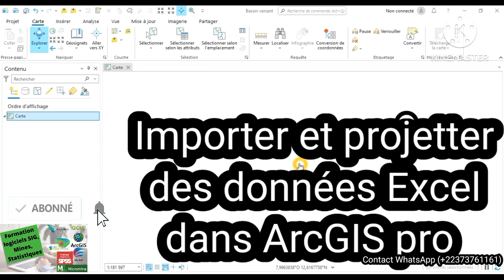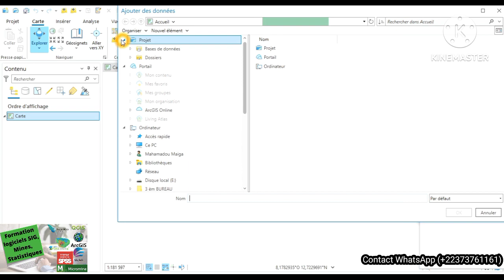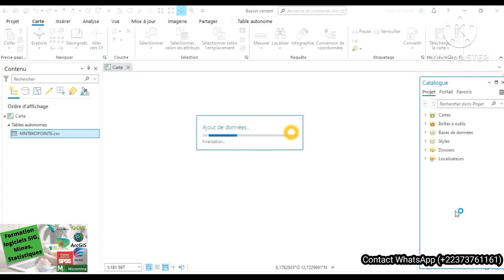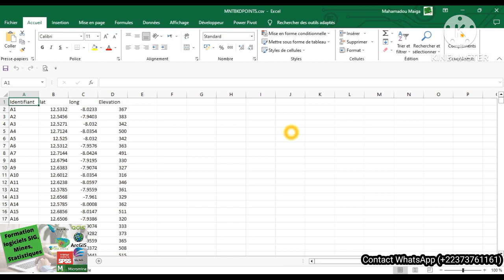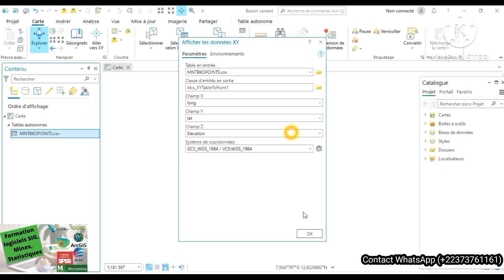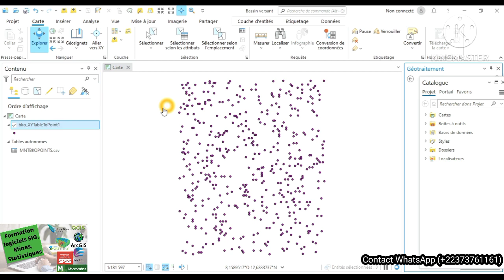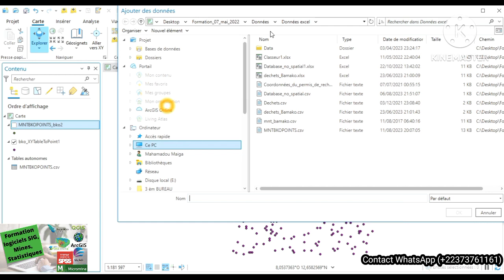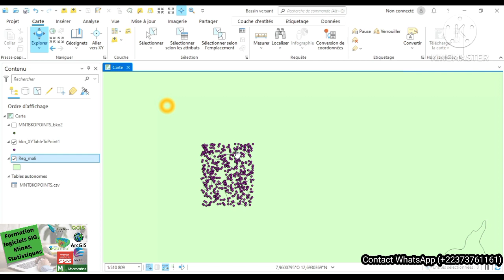importer et projeter données Excel dans Arcgis Pro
Dans cette vidéo, vous allez apprendre comment importer et projeter des données d'un fichier Excel dans le logiciel Arcgis pro.